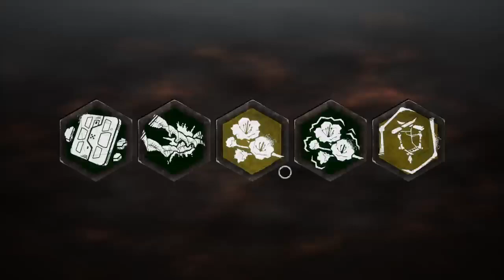100 Came Of Pig No Perks Or Addons Game 37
Just like I did with the Trapper, Wraith, Billy, Doctor, Shape, Hag, and Bubba, I'm playing 100 games with no perks or addons. You can watch from the very first game.  The stats for this game are further below. This will let you see how I track  my games and measure my performance.

Game 37
Hooks 8
Kills 4
Gens Left 4
Survivors Escaped 0
DCs
Avg time to first hit 3.74125
Avg time to second hit 10.205
Average chase to hook time 45.69
Nostromo
First hook was at: 58
Gens done at 1st hook 0
Gen 1 done (1 Hook) 107
Gen 2 done (1 Hook) N/A
Gen 3 done (2 Hooks) N/A
Gen 4 done  (4 Hooks) N/A
Gen 5 done (3 Hooks) N/A
Average time per gen / by 60 to find out min per gen 107
All Gens done at N/A
Gens done in game 1
Time to first Kill (1 Gen Done) 386
Time to second Kill (1 Gen Done) 406
Time to third Kill (1 Gen Done) 477
Time to Fourth Kill  (N/A) 574
All Four Survivors Died At 574
Average time per kill 460.75
Hooks Per Gen 8